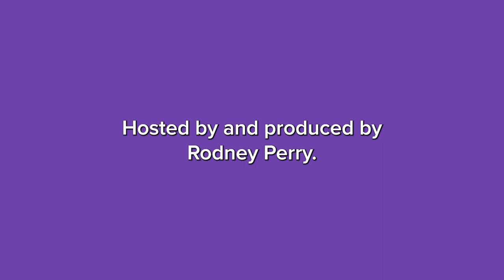Building a Resourceful Network ft. John Hayes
In this week's episode, I spoke to John Hayes of the Founder's Trust Network, a resource and a podcast for new start-up founders and mom-and-pop business owners. I had him on to tell his founder story, and why he feels driven to continue being an active figure in assisting small businesses to reach their objectives.